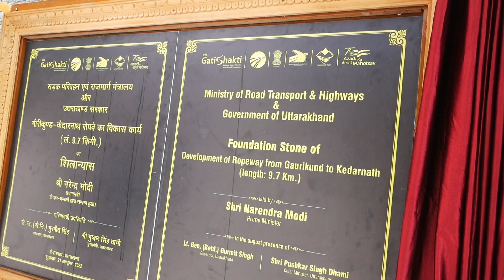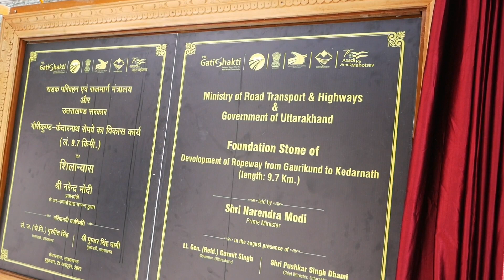Visit Kedarnath| बाबा Kedar के अलौकिक दर्शन | केदारनाथ में मोदी | rural tales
21 अक्टूबर को देश के पीएम मोदी ने केदारनाथ धाम पहुंच कर पूजा अर्चना की। यह मोदी की केदारनाथ धाम की 6वी यात्रा थी। पीएम मोदी ने केदारनाथ धाम में करीब 946 करोड़ की लागत से गौरीकुण्ड -केदारनाथ रोपवे की. आधारशीला रखी। इसके आलावा उन्होंने मजदूरों से मुलाक़ात की। पीएम मोदी ने आस्था पथ और मन्दाकिनी और सरस्वती नदी पर हो रहे निर्माण कार्यों का निरीक्षण किया।

Visit Kedarnath| बाबा Kedar के आखिरी दर्शन | केदारनाथ में मोदी | rural tales